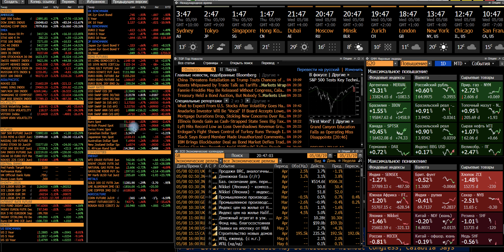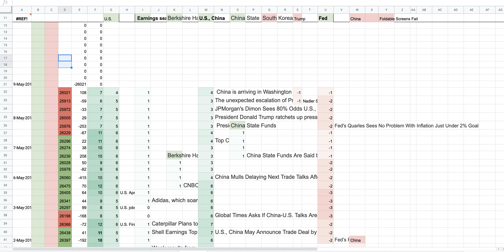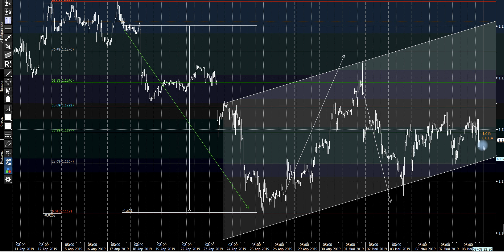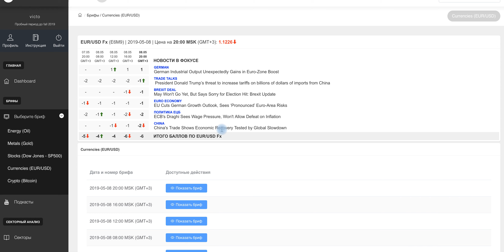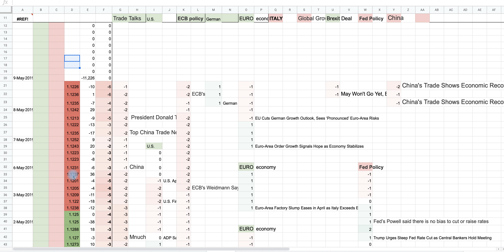Евро продажа. 8 мая. Германия- локомотив экономики Европы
Итоги дня по рынку евро-доллара 8 мая

Данный ресурс предназначен исключетельно для ознакомительных целей и не несет в себе рекомендаций к инвестированию и призыва к действиям.